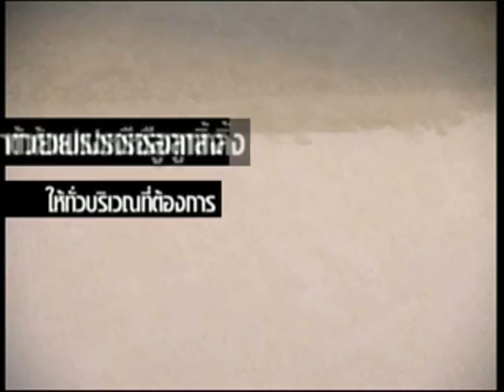Floorguard 100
เป็นสีทับหน้าอีพ็อกซี่ 2 ส่วน ที่มีความเงาสูง ใช้สำหรับงานพื้น มีความทนทานต่อสารเคมี กรด ด่าง มีคุณสมบัติในการยึดเกาะ ทนทานต่อสภาวะรุนแรง และทนต่อการขูดขีดได้ดี ฟิล์มสีแข็ง ทนทานและเงางาม

สามารถหาข้อมูลรายละเอียดได้ที่
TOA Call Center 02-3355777